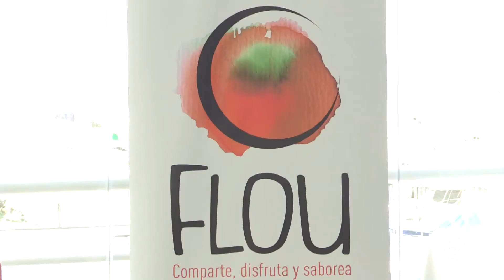Vicasol y Coprohníjar sellan un alianza para lanzar al mercado el tomate Flou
El objetivo es crear un producto gourmet, de calidad, que destaque por su sabor y cuyo precio sea adsequible para el consumidor